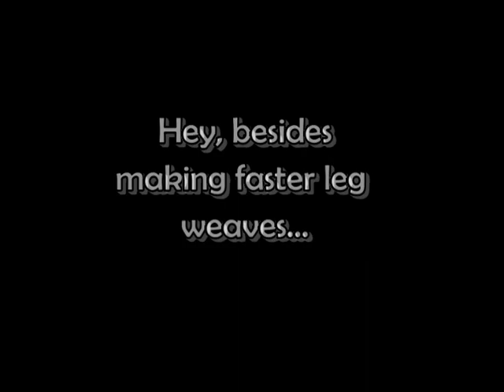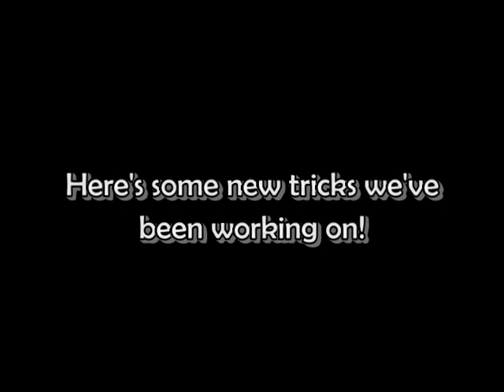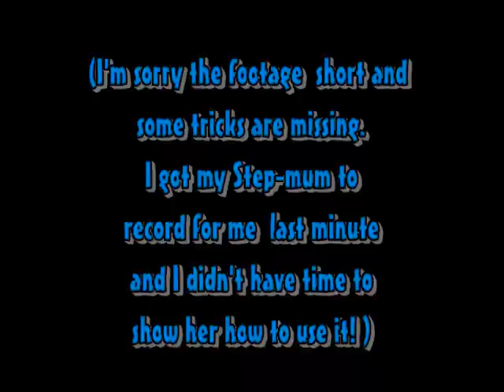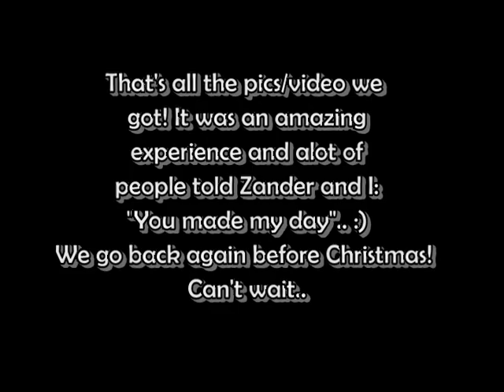Tricks, Tricks, Tricks (And a little more!)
Hello!! Zander and I are so happy to post a new video! Things have been very busy here, but we've kept practicing and occasionally filming as we go. :) We're also working on a mini movie and a dance routine for the Canine Freestyle Contest(As seen on HunkyMonkeyKaine's channel- Check it out!).. Plus a bit more! Well, here are some new tricks from us and some extra footage/pictures of something very special we started doing. :) I hope you enjoy the video and we look forward to posting more in the near future!! Take care and keep on clickin', heheh. -Brittany and Zander :3

**Zander is trained using the Clicker Training Method! To find out more about Clicker Training, check out ..Or check out Kikopup or Zsianz1's channel in my subscriptions for more info!!! It's worth it in every way!

Tricks are stated in video as they appear! :)